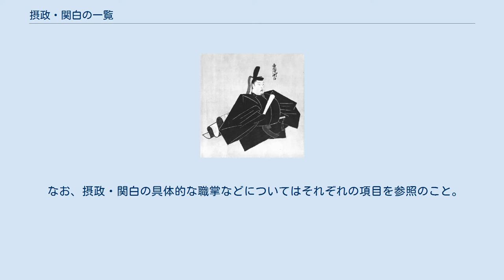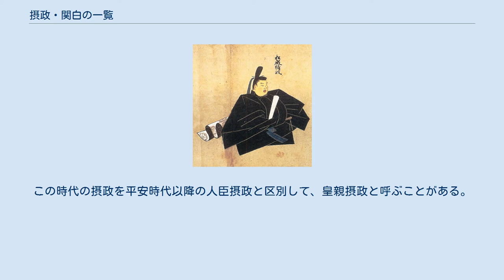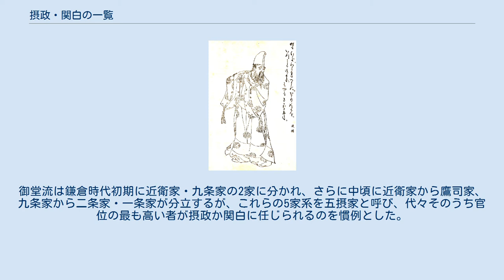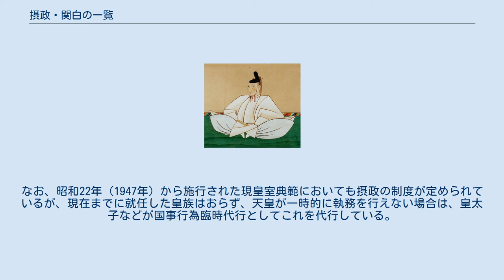摂政・関白の一覧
日本の摂政および関白（摂関）の一覧。
 なお、摂政・関白の具体的な職掌などについてはそれぞれの項目を参照のこと。
 『日本書紀』によれば、神功皇后が夫・仲哀天皇の崩後、皇太后として幼少の誉田別皇子（後の応神天皇）の代わりに「摂政」したというが、皇太后の執政は摂政というよりも称制に基づくものと考えられるし、また皇后の実在性の問題も含めて一般には史実と考えられていない。
従って、神功皇后は摂政の例に数えない。
 7世紀には有力な王位継承候補者が国政に与る慣行があり、これは厩戸皇子（聖徳太子）が推古天皇の摂政として国政を代行したのを始めとする。
他に、中大兄皇子を斉明天皇の摂政、草壁皇子を天武天皇の摂政と解釈する説もある。
この時代の摂政を平安時代以降の人臣摂政と区別して、皇親摂政と呼ぶことがある。
 平安時代 藤原良房が人臣（皇族以外の者）として初めて摂政に任じられ（人臣摂政）、良房の甥で養子の藤原基経が最初の関白となって以来、摂政および関白の職は基経の子孫である藤原北家嫡流によって世襲された。
この家系はやがて摂家と呼ばれるようになる。
摂関の職は初め、職事官である大臣と兼務する官職であると考えられていたが、藤原兼家が右大臣を辞任した後も摂政に留まって以来、摂関は正官のごとく見なされ、前大臣（大臣経験者）で摂関に補任される者も現れるようになった。
 中近世 平安時代中期以降、摂政・関白は常設の官となり、安土桃山時代の豊臣氏関白2名を除いて、藤原道長の子孫（御堂流）によって独占的に世襲された。
御堂流は鎌倉時代初期に近衛家・九条家の2家に分かれ、さらに中頃に近衛家から鷹司家、九条家から二条家・一条家が分立するが、これらの5家系を五摂家と呼び、代々そのうち官位の最も高い者が摂政か関白に任じられるのを慣例とした。
以後の摂関は、天皇親政が標榜された建武政権期（1333年 - 1336年）と南朝初期（1337年 - 1352年）、豊臣政権末期（1595年 - 1600年）などの若干の中断を除き、慶応3年12月9日（1868年1月3日）の王政復古に伴って摂関職が廃止されるまで常置されることとなる。
 近代立憲君主制下で天皇に代わって大権を行使する皇族摂政。
旧皇室典範で定められた皇族摂政に就任したのは、大正天皇に対する皇太子裕仁親王（後の昭和天皇）の1人のみである（1921年 - 1926年）。
摂政時代の裕仁親王は「摂政宮」（せっしょうのみや）と呼ばれた。
なお、昭和22年（1947年）から施行された現皇室典範においても摂政の制度が定められているが、現在までに就任した皇族はおらず、天皇が一時的に執務を行えない場合は、皇太子などが国事行為臨時代行としてこれを代行している。